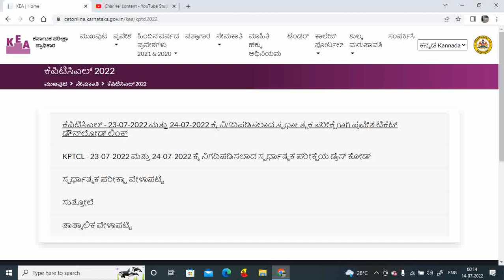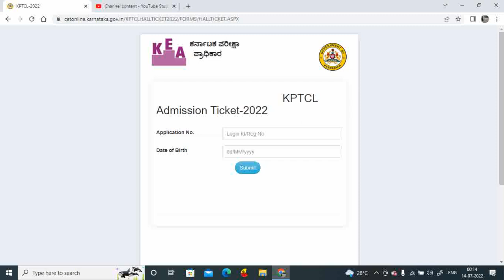KPTCL HALL TICKET 2022